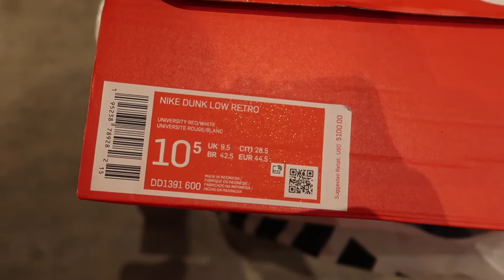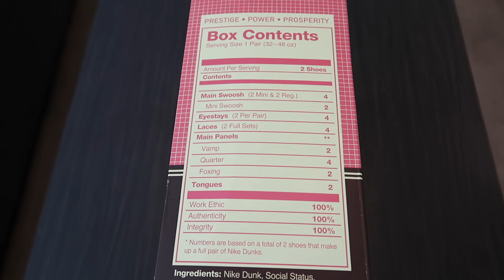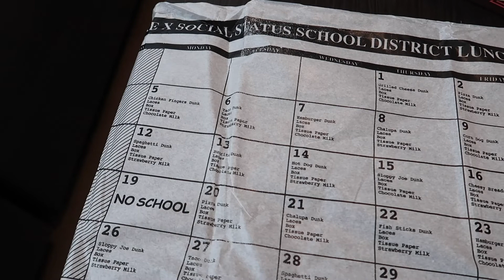I COPPED! SOCIAL STATUS X NIKE DUNK MID "STRAWBERRY MILK" FREE LUNCH UNBOXING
Today at Tamsters Kicks we have a Social Status Nike Dunk Mid Strawberry Milk Free Lunch Unboxing! Social Status Nike Dunk Unboxing, these 2021 Free Lunch Nike Dunk Shoes just released. (Not the Social Status Chocolate Milk Nike Dunk, but Nike Dunk Strawberry Milk) This video is a Sneaker Vlog for the Social Status Free Lunch Dunk Raffle. I entered at Social Status Store for the Strawberry Milk Nike Dunks and at the end of the video I show a Nike Dunk Unboxing! I love these New Nike Dunk Shoes so I made this video to show you a 2021 Sneaker Unboxing. If you like the Social Status Free Lunch Dunks, CHECK OUT THIS VIDEO!